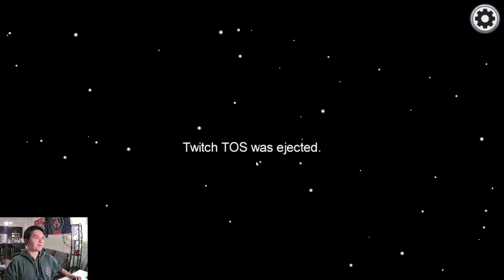Among Us: Streamer Killed First For Content